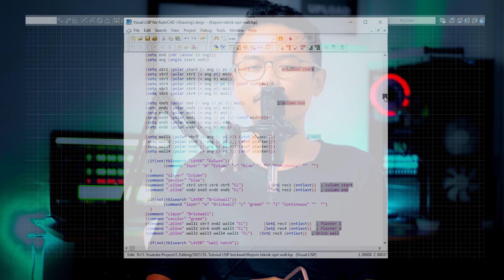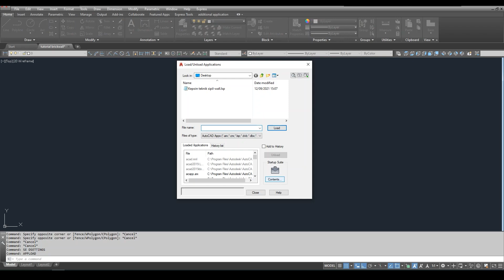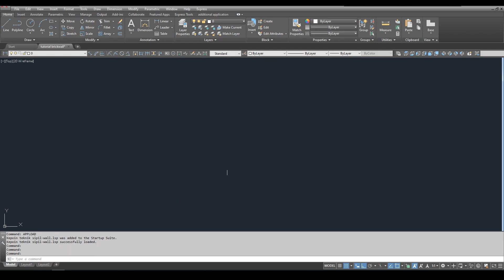Tips and tricks AutoCAD, cara membuat dinding pake LISP, AUTO JAGO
Divideo kali ini, gua mau membagikan sebuah plugin atau lisp untuk membuat gambar dinding di aplikasi autocad dan gstar. Dengan menggunakan lisp ini kita bisa membuat gambar dinding dengan cepat, atau bisa dibilang dalam hitungan detik. Seperti apa cara menggunakannya?, simak terus videonya sampai habis!.

⚙️Semua gear yang digunakan untuk membuat video ini :
Nikon D3100
Nikon AF-S Nikkor 50mm f/1.8G
Microphone recording model BM-800
Softbox lighting E27 Lighting Philips LED 13Watt
Backlight TL Neon LED 18Watt 120cm
Tripod Takara rover 50

🔉 Backsound :
Smart by LiQWYD & Carl Storm